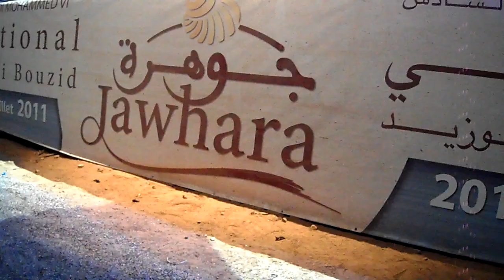Carole Samaha au festival Jawhara à Eljadida 2011